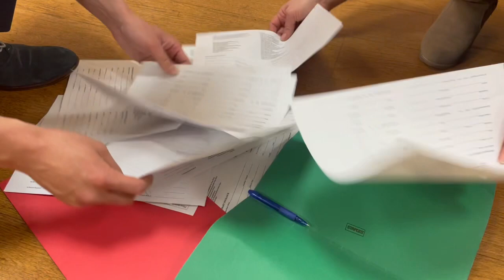Hsieh on a sleigh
A Hallmark movie trailer